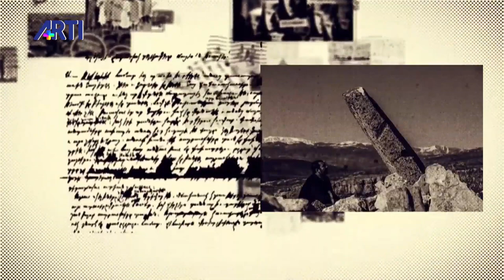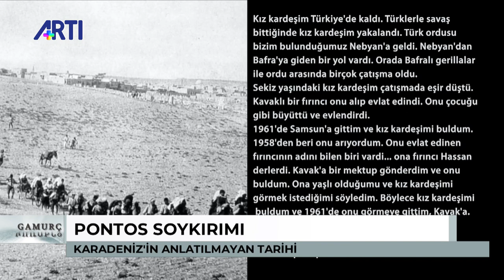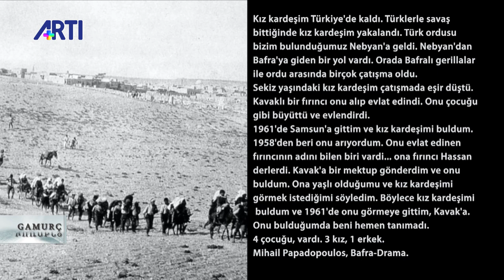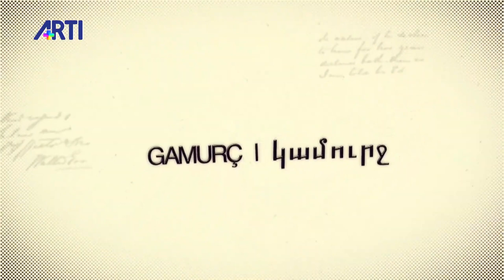Louis FishmanTürkiye'nin ateşkeste hiçbir rolü yok Aris Nalcı ile Gamurç